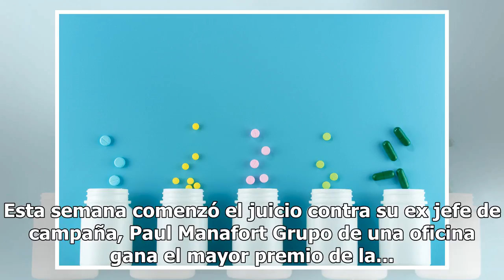Espía rusa trabajó por años en embajada de EEUU en Moscú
El hecho fue alertado en enero de 2017, pero la mujer no fue despedida hasta el siguiente verano Tuvo acceso a información confidencial Foto: BBC Compartir Una espía rusa estuvo trabajando durante más de una década en la embajada de EEUU en Moscú hasta que fue despedida el año pasado, dijeron ayer f...